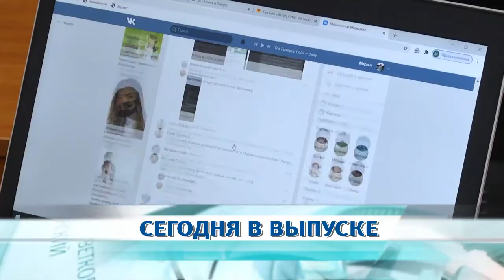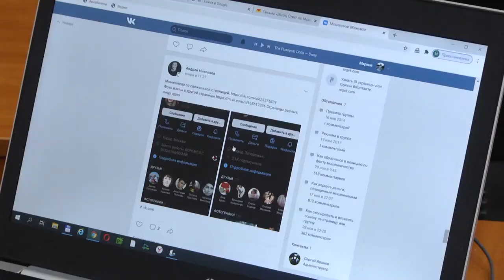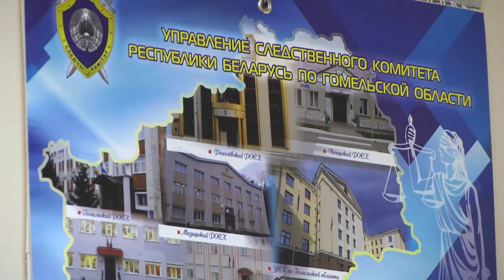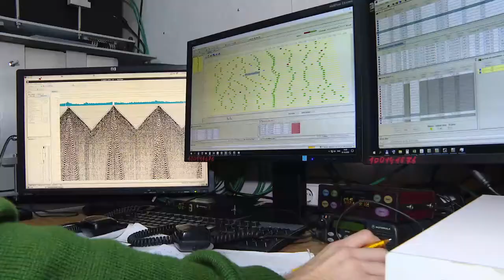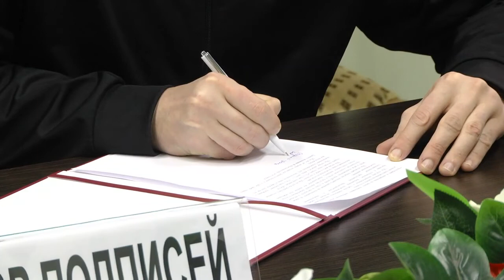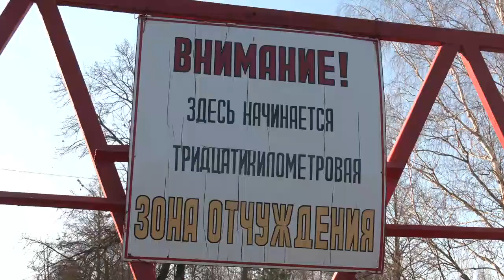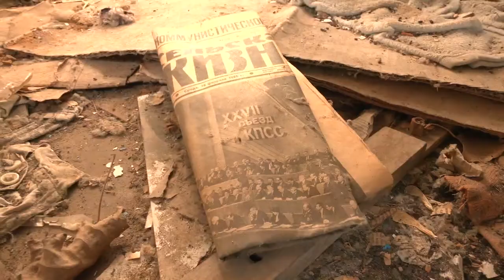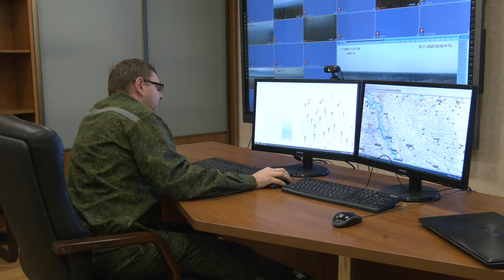06.12.2020 НОВОСТИ НЕДЕЛИ